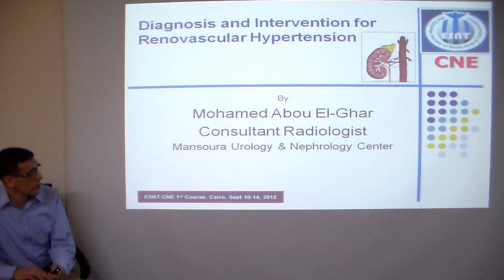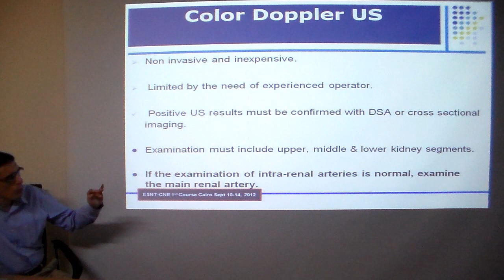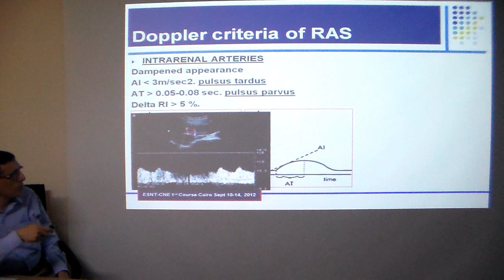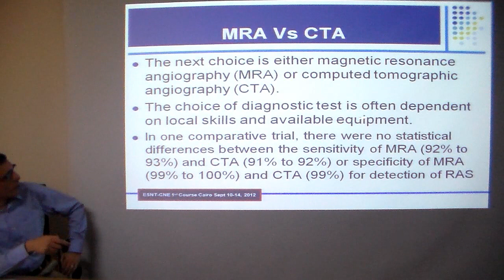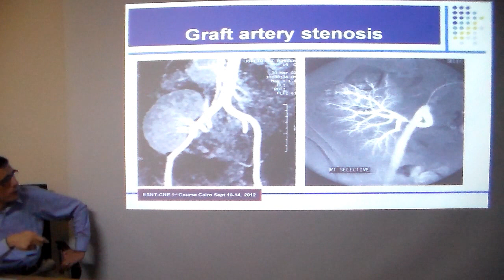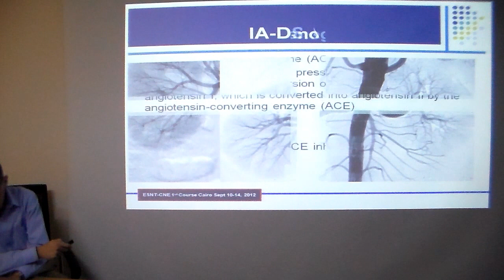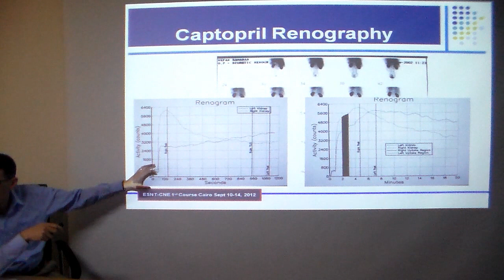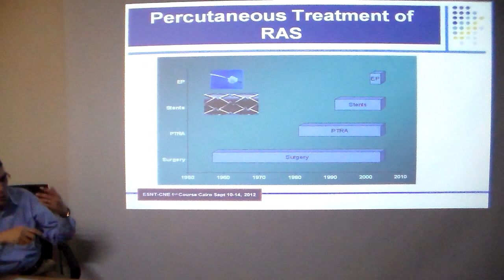Diagnosis and intervention for renovascular hypertension Dr Mohamed Aboelghar,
Diagnosis and intervention for renovascular hypertension  Dr  Mohamed Aboelghar, UNC, Mansoura University